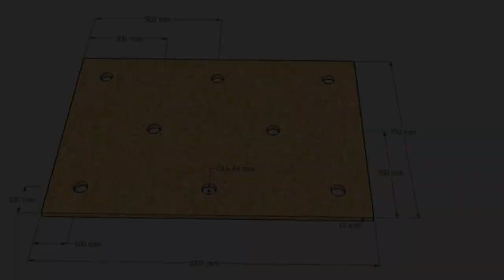DIY Impact Noise Isolating 'Tennis Ball' Drum Platform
How to make a neighbour friendly platform for electric drum kit that has impact noise isolating elements. This is my 1000 x 700 mm version of the famous tennis ball drum riser, made for Thomann's Millenium MPS-200 drum kit.

Parts from the floor upwards:
8 rubber buttons as feet
1000 x 700 x 19 mm MDF board
8 tennis balls
Another MDF board
Impact sound isolation foamed plastic for laminate floors
10 mm rubber gym mat
Another layer of floor isolation
Runner carpet